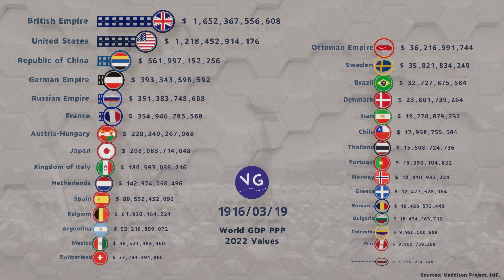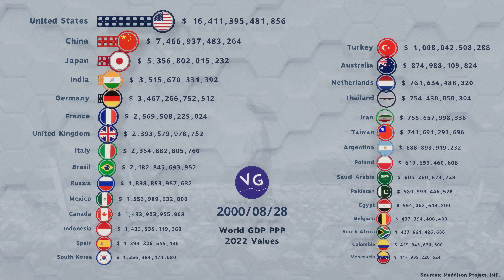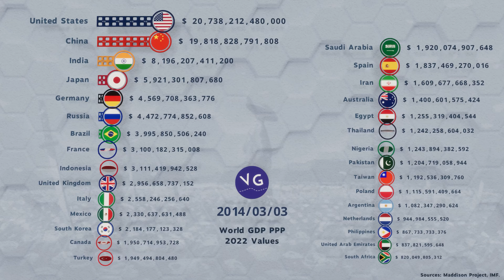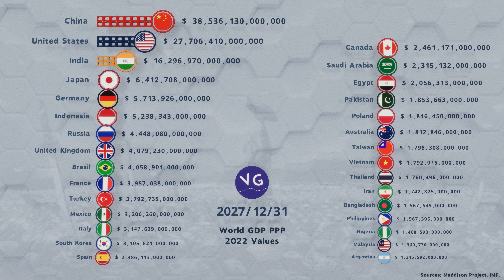The World's Largest Economies by GDP PPP 1900 - 2027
Sources: Maddison Project (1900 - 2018), IMF (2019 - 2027).